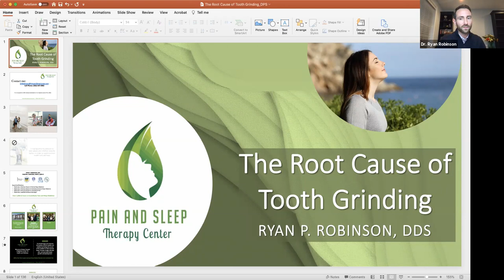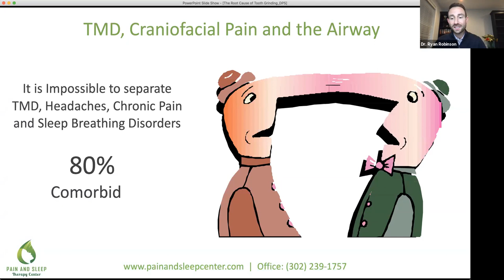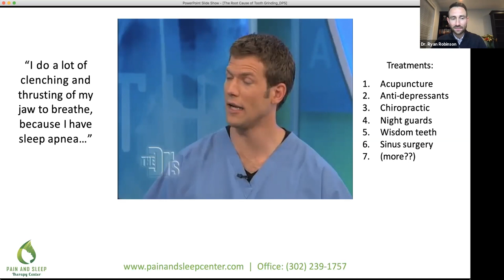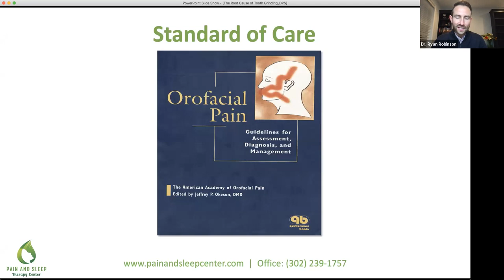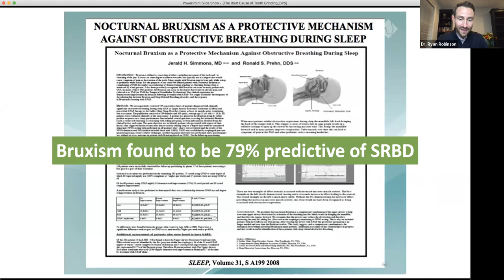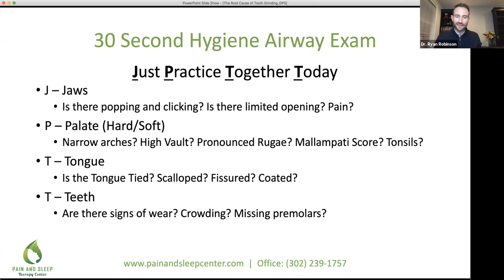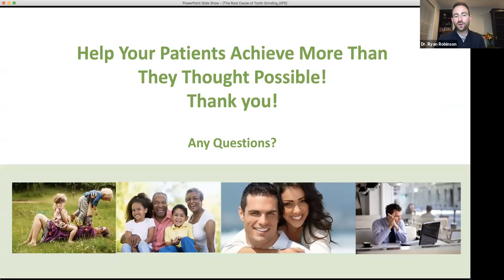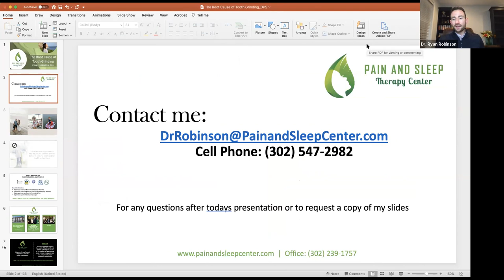The Root Cause of Teeth Grinding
Ever wonder why so many of your patients suffer from Bruxism?
Join Dr. Robinson as he discusses the correlations between Airway, Bruxism, and TMD. You may just help save your patient's life!